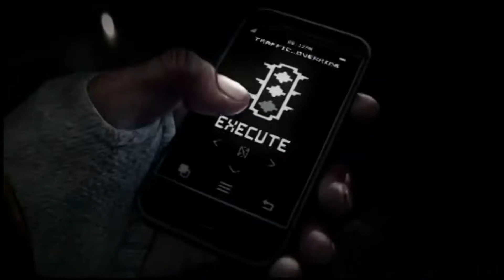Welcome to UnBiased Reviews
This is the official mission video... (remade yet again for the final time) with the best quality we can affoard.